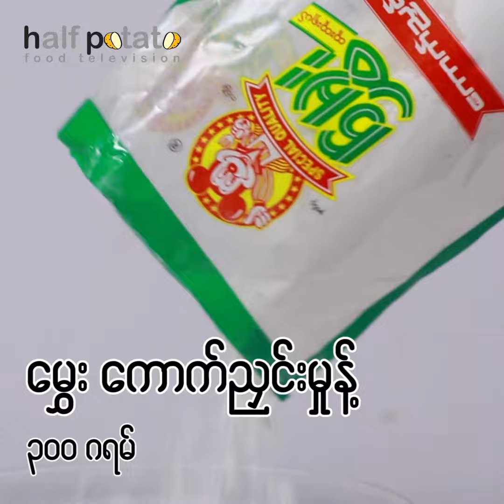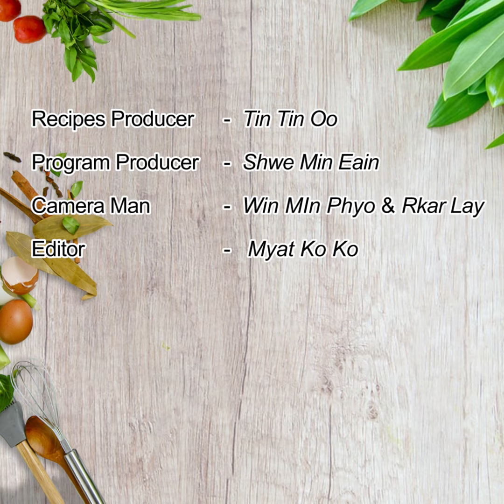မုန့်ကြာစေ့သာဂူ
ဒီတစ်ပတ်မှာတော့ အာလူးတစ်ခြမ်းပရိသတ်ကြီးအတွက် သင်္ကြန်နားလည်းနီးပြီဆို‌ေတာ့ အိမ်မှာလုပ်စားဖို့ အဆင်ပြေစေမယ့် "မုန့်ကြာစေ့သာဂူ"လုပ်နည်းလေးကို Master Chef Myanmar Winner ဆုရှင် မတင်တင်ဦးက တင်ဆက်ပေးထားပါတယ်။